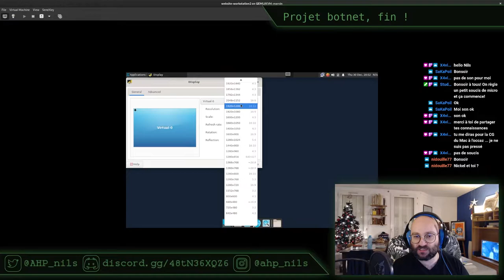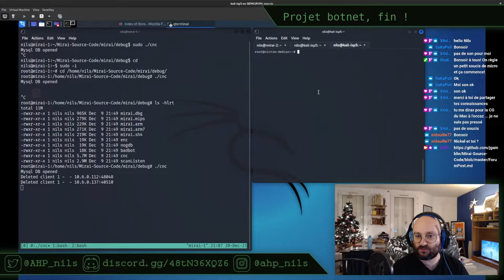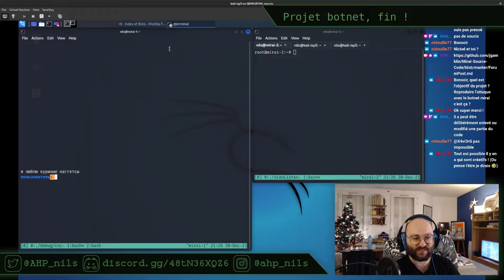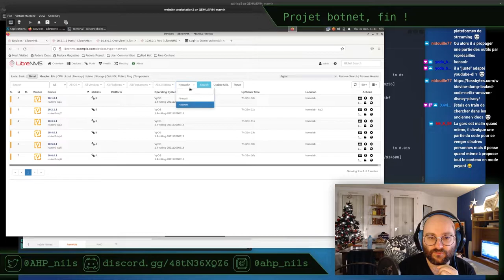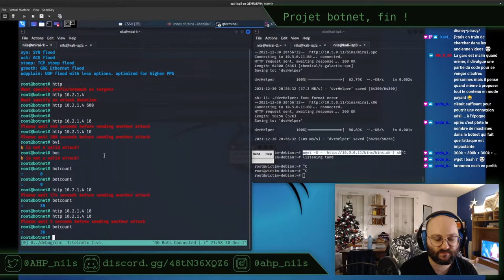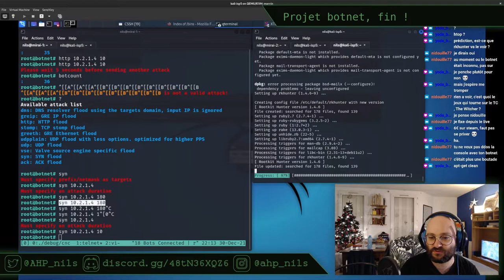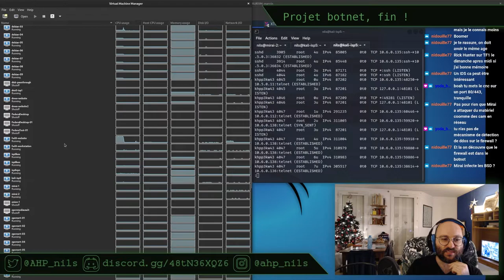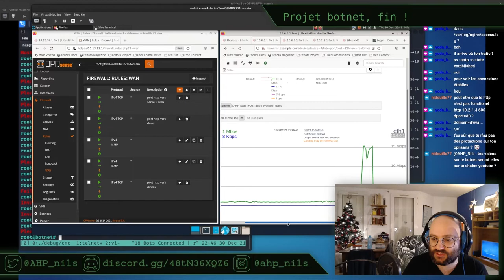Projet Botnet épisode 6 - Stream du 30 décembre 2021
Dernier épisode ! Le but est de produire, dans mon homelab, et sans sortir sur Internet, une sorte de maquette du botnet Mirai. Vous pouvez retrouver toute la série dans la playlist suivante

Rendez-vous chaque jeudi vers 20h00 et chaque dimanche vers 18h00 sur Twitch pour voir mes aventures